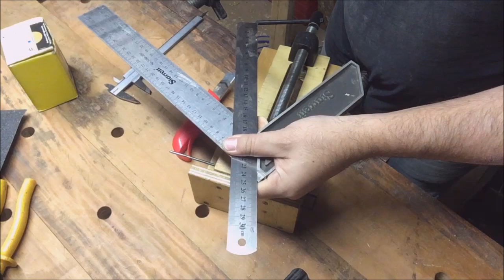Upgrade em Chave de Mandril utilizando a Morsa de Furadeira diferenciada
-=-=-=-=-=-=-=-=-=-=-=-=-= Para testar a Morsa de furadeira fiz um pequeno Upgrade na minha chave de mandril da furadeira de bancada.

Me baseei na idéia do Claudio Alvares Botelho e o link para o video está abaixo:

Ricardo Morcegão